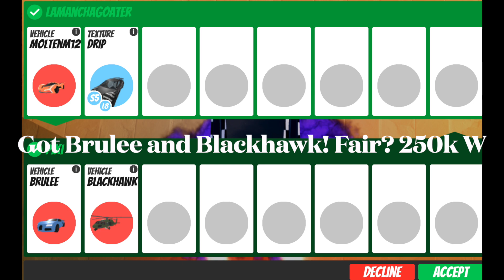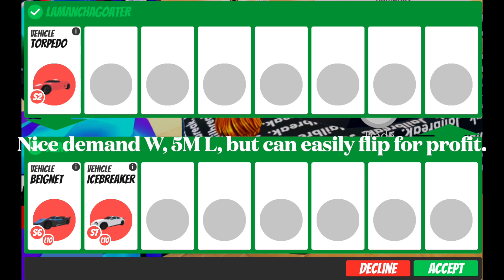Trading Montage #15!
Hey guys! As promised, here is my longest montage ever! I hope we can blow this up as I put many days and a lot of time into making this for you guys, thanks so much for your support 💙